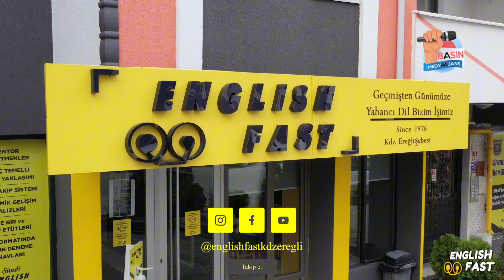lv 0 20231018175126